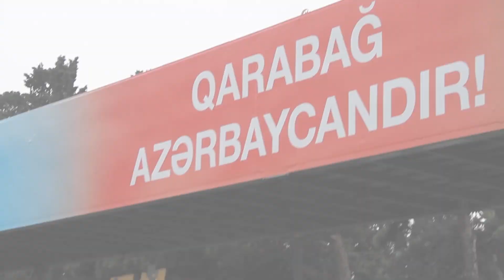10 Dekabr Qələbə Paradı: ERMƏNİDƏN ƏLƏ KEÇİRDİYİMİZ QƏNİMƏTLƏR!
Müzəffər Azərbaycan ordusunun ələ keçirdiyi erməni qənimətlər hərbi paradda sərgilənir...